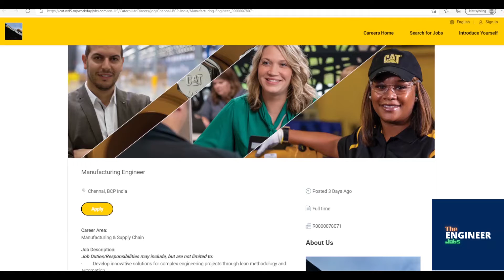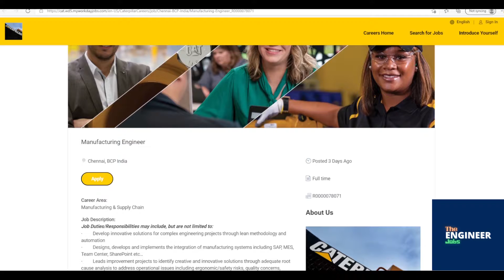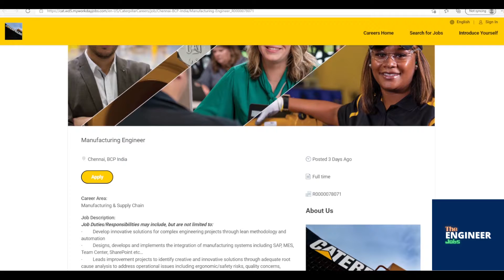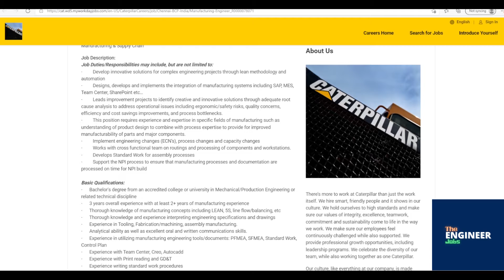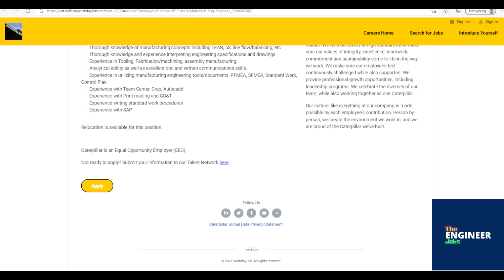Caterpillar | Manufacturing Engineer | BE/ BTech – Mechanical/ Production Engineering | Chennai